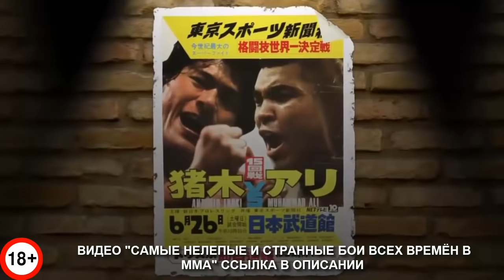ИДИОТЫ ПРОТИВ БОЙЦОВ – МАСТЕРА КУНГ ФУ, ММА, БОКСА, ДЖИУ ДЖИТСУ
Когда победа над Шао Каном в Мортал Комбате затмевает рассудок от счастья, а просмотр Ип Мана делает из тебя мастера Кунг Фу, нужно без раздумий бросать вызов лучшим бойцам планеты!